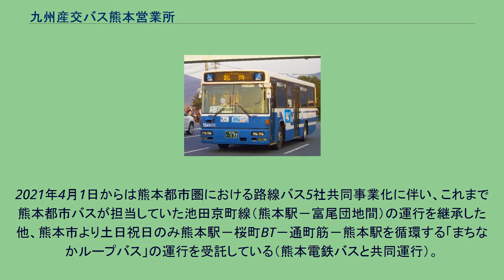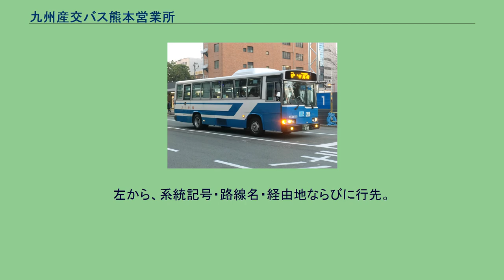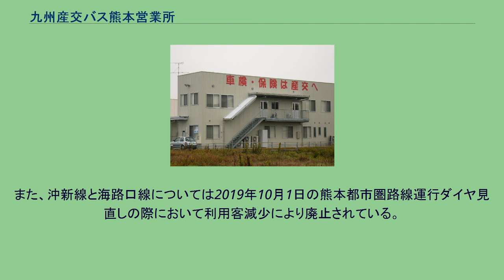九州産交バス熊本営業所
九州産交バス熊本営業所 【九州産交バス・産交バス本社】 九州産交バス熊本営業所（きゅうしゅうさんこうバスくまもとえいぎょうしょ）とは、熊本県熊本市西区上代4丁目にある九州産交バスの営業所である。
当敷地には当社の一般路線バスを担当する熊本営業所と県外高速・特急・空港リムジンを担当する高速営業所ならびに当社の子会社である産交バスの熊本営業所の他、当社ならびに産交バスと九州産交オートサービス（旧：九州産交整備）の本社も併設されており、まさに当社の本拠地という役割も担っている。
当営業所は、2007年10月1日にこれまで同市西区春日にあった中央営業所（田崎車庫）と、同市西区小島下町にあった小島営業所（小島産交）を統合して供用開始した。
38,000平方メートルにもおよぶ広大な敷地には約180台ほどのバスが入庫でき、まさに九州最大の営業所であり、保有車両の中には熊本市近郊路線を運行する一般路線バスの他、九州・本州向け高速バス、九州横断バスも所属している。
また、九州産交バスグループ本社が入る事務所棟1階が営業所窓口として、定期券・くまモンのICカード・各種乗車券も購入できる。
敷地入口にバス停も併設されており、名称は『西部車庫』として一部の路線において乗降できる（バス停には空調設備を備えた待合施設）。
このバス利用者に向けた施設として、敷地内にはパークアンドライドとして50台収容できる駐車場や、駐輪場も併設されている。
県道側から見た営業所敷地内 併設の九州産交整備本社 所在地 - 熊本県熊本市西区上代4丁目13番34号 敷地総面積 - 38,200m2 延べ床面積　1,200m2 面積　3,000m2　 当営業所とは別に、熊本桜町バスターミナル・水道町発着の路線バスの一部ならびに「あまくさ号」の天草営業所所属車両や高速バスの共同運行会社車両の折り返し基地ならびに乗務員休憩施設（天草営業所所属の「あまくさ号」と西鉄便「ひのくに号」は運行ダイヤの関係上、一部夜間停泊があるため、仮眠場所を設置）を備えた本荘車庫が熊本市中央区琴平1丁目に設置されている。
路線車両の夜間停泊及び駐在車両はない。
また路線バス営業所管轄で南区川口町(市内線終点の川口二丁)に駐在車庫(川口車庫)を設けており、約7台の車両が駐在され、産交バス(株)管轄では北区植木町後古閑の鹿南車庫に2台が駐在されている。
旧小島営業所（小島産交）時代には川口車庫 - 小島産交間との送り込みを兼ねた営業運行をしていたが、当営業所へ移転後に廃止された。
かつては路線バス営業所管轄で旧小島営業所（九州産交観光本社(現・九州産交バス本社貸切事業本部)）の車庫にも当営業所の車庫扱いという形で10台程の駐在車を置いていたが、時期は不明だが2010年代後半において熊本県内の貸切営業所廃止・本社に吸収される形へ伴う貸切車両集中配置により車庫が手狭になった為、小島車庫への路線バス駐在は廃止された（ただし、日中における折返しのための休憩場所としては機能している）。
産交バス(株)管轄で金峰山裏側にある西区河内町野出にも1台分の駐在車庫(野出車庫)が存在したが、路線廃止と同時に駐在も廃止された。
九州産交バス管轄において、当営業所は開設時より「九州産交バス熊本営業所」として、旧小島営業所から継承された一般路線バスはもとより、旧中央営業所から継承された高速・特急・空港リムジン・県内快速バス・定期観光バスを含む全ての路線を担当していたが、2012年4月1日の組織改正において熊本営業所を「熊本営業部」と改組し、「路線バス営業所」と「高速バス営業所」とした業務ごとに分割された。
その後、2021年10月1日の組織改正において、熊本営業部を廃止し、旧・路線バス営業所については改めて「熊本営業所」とされた。
一般路線バスは主に旧小島営業所が担当していた熊本市中心部と市東部および熊本市東側の熊本都市圏の路線（健軍・沼山津・木山方面）ならびに市西部の熊本港・中島・川口方面の運行のほか、2008年4月1日よりこれまで熊本市営バスが担当していた楠城西線の一部（楠団地－熊本大学－藤崎宮前－熊本交通センター（現：桜町BT））の運行も同市交通局より引き継いでいる他、2009年9月1日より熊本電鉄バス・熊本バス・熊本都市バスとの4社共同運行で熊本桜町バスターミナルなどの都心部を経由しない東バイパスライナー（当営業所－日赤・長...